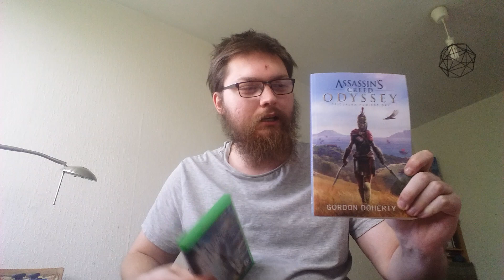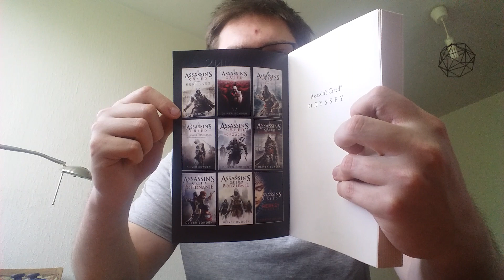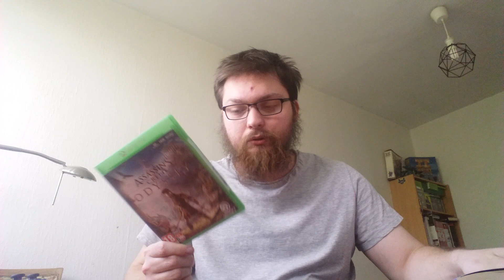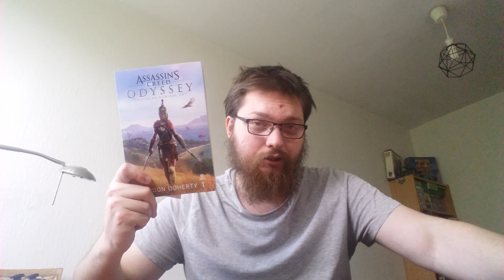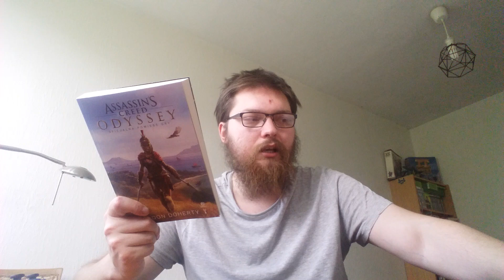Recenzja - Książka - Assassin's Creed Odyssey